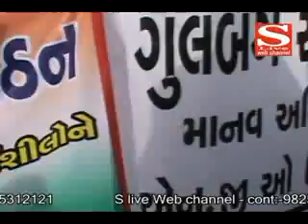08 04 2014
આજે રામનવમી ઃ મંદિરોમાં રંગે ચંગે ઉજવાઈ
અમદાવાદ-ગાંધીનગર બેઠકના ઉમેદવારોએ ઉમેદવારીપત્ર ભર્યું
ટેકનિકલ ખામી સર્જાતા મોદીની થ્રીડી સભાઓ રદ
રાષ્ટ્રવાદી માનવ અધિકાર સંગઠન દ્વારા મૌન માનવ સાંકળ અને રેલી યોજાઈ
શાયોના ઈન્સ્ટિટયુટના વિદ્યાર્થીઓએ હિરામણી સંધ્યા જીવન કુટીરના વૃદ્વો સાથે કરી અનોખી ઉજવણી